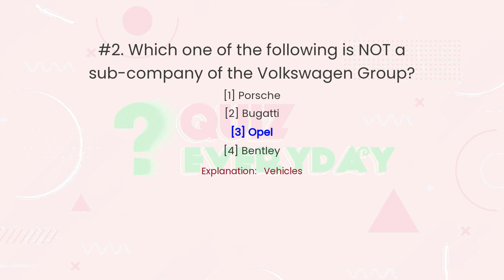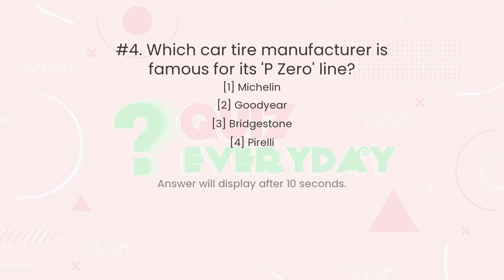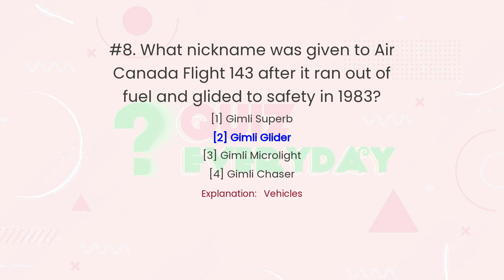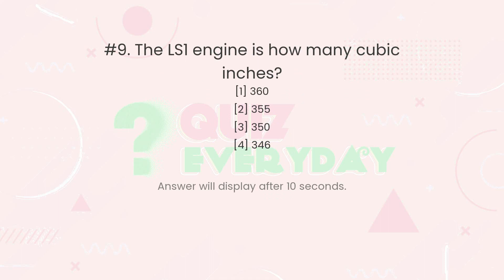GENERAL KNOWLEDGE Vehicles Quiz. Challenge 10/10! GK Trivia Every day